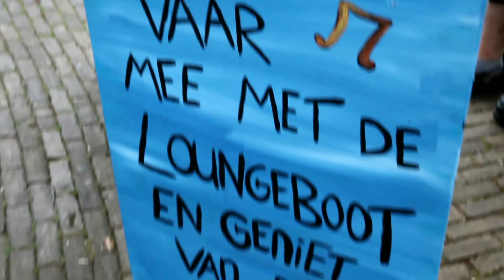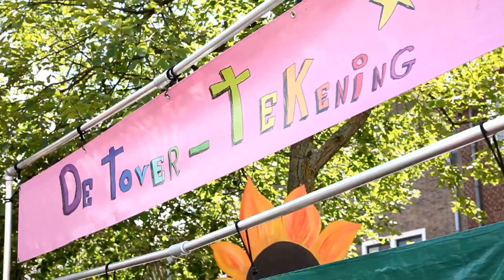FESTIVAL REPORT - CITY OF DANCE 2012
We kijken terug op een geslaagde twaalfde editie van het City of Dance Festival. Daarvoor bedanken we alle bezoekers, want jullie zijn hiervoor verantwoordelijk! Het festival was dit jaar heel kleurrijk met lachende mensen en heel veel zonnebrillen. Of je stond te swingen op Markt, uit je dak ging bij de Creative Garden, de Reggea area of 8 uur lang naar dampende house en eclectic beats luisterde bij de Mainstage of los ging in de Harddance tent, waar het dak er afknalde, City of Dance is en blijft een festival mogelijk gemaakt door jou, de bezoeker en wij hopen dat je er van genoten hebt!